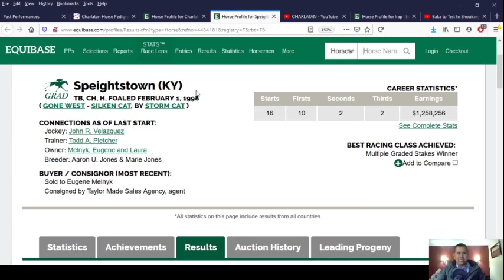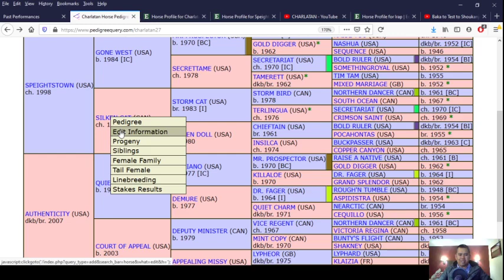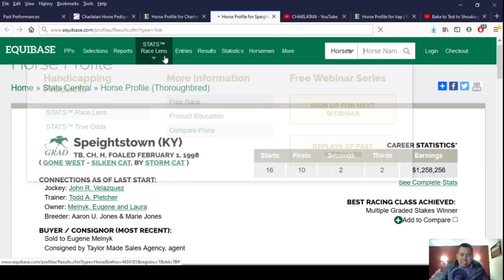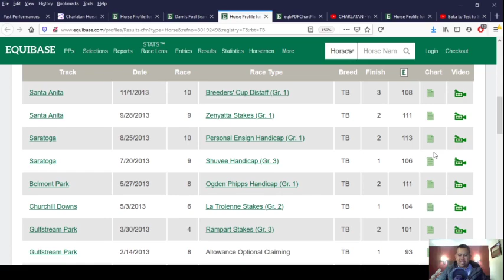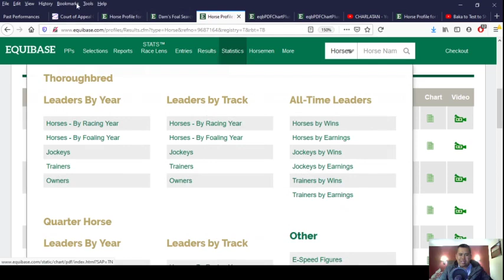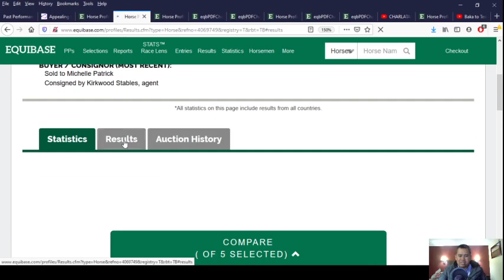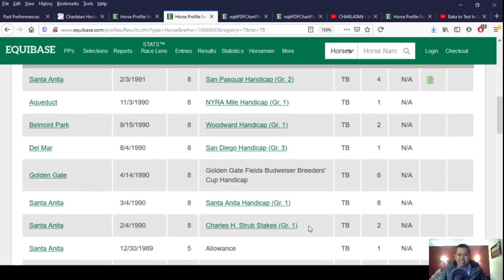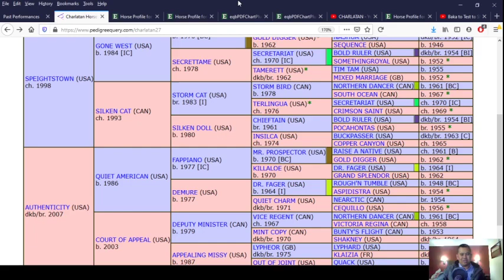Derby Trail Pedigree: Charlatan (watch in 480p for best quality)